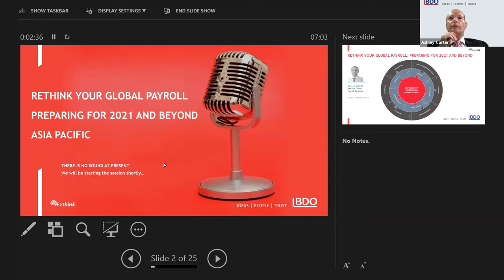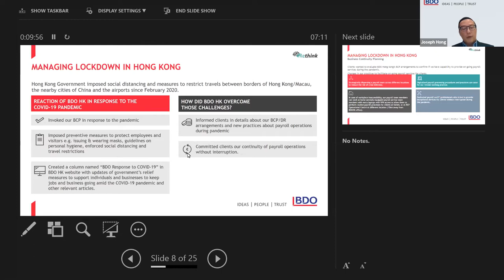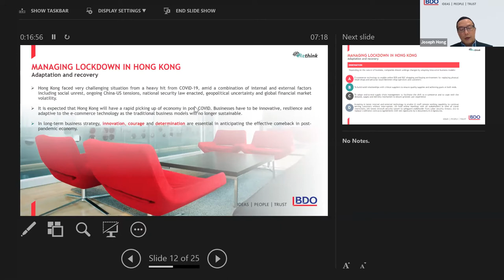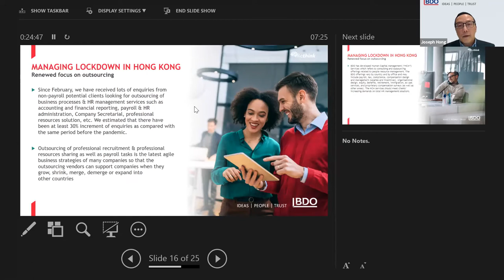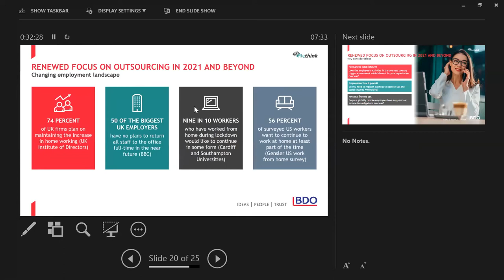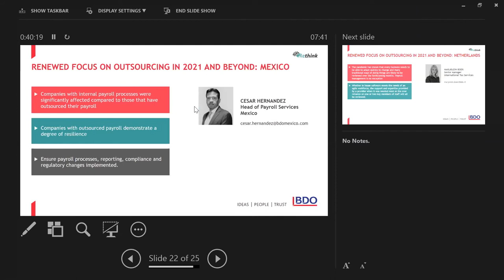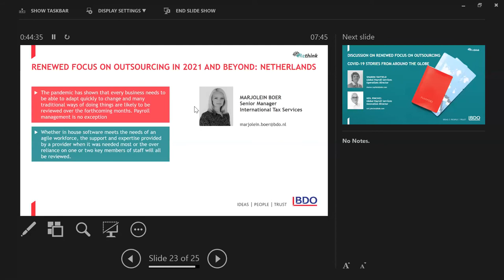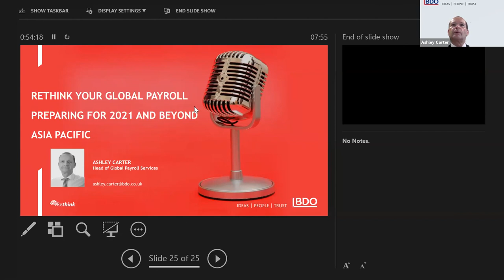BDO Webinar | Rethink your Global Payroll - Preparing for 2021 and beyond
BDO global payroll leaders and in-country tax and payroll specialists share their experiences of embedding resilience during the turbulence of the first global COVID-19 wave, and preparing for further working practise and regulatory changes as we progress toward a new normal in 2021 and beyond.